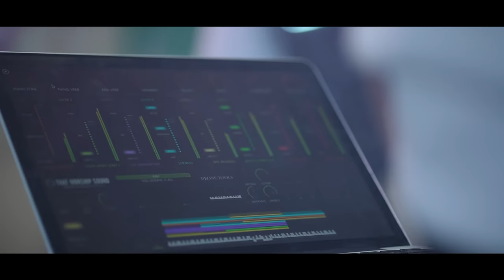Samorpito - সমর্পিত | Jaython Joy Feat. Bethel Jubo Angina | Official Music Video HD | 4K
Music composition, Write & Tune: Jaython Joy
Mixed and Mastered: Derick Barikder
Audio Produced, Mixed and Mastered at the (Joy's Jingle Studio)
DOP, Edit & Color: Shimson Boiragi

Project Director: Jaython Joy

Worship Team:
Sumon Pandey
Edwin Amio Baroi
Heaven L. Mitra
Michael
Gracie Kashmi
Mili Sikder
Nirjona Mitra
Nancy Dias

Musician:
Bass: Prodip Nabab
Keys: Derick Barikder
Drum: George Shion
Guitar: Jaython Joy

Song Chord:
Original Chord: D#m - B - F# - C#
Capo on flat 2 for Guitar Chords:

Verses 1: C#m - A - E - B
Pre chorus: A - B - A - B - A - B - A - B
Chorus: C#m - A - E - B

Hallelujah:  C#m - A - E - B

Verses 2: C#m - A - E - B